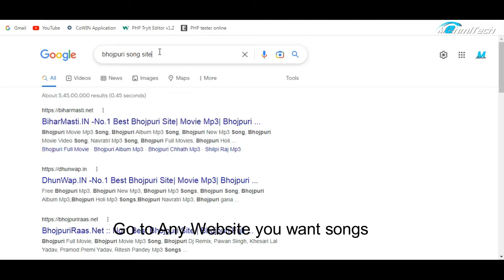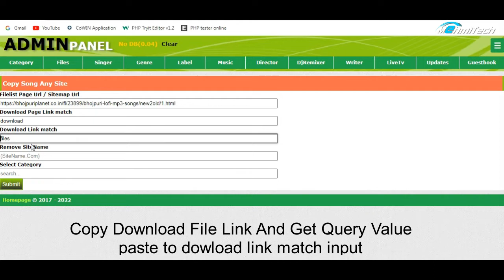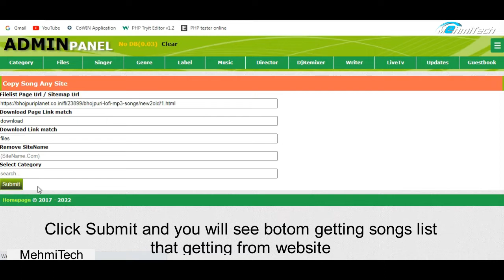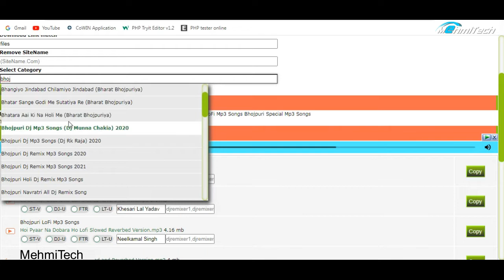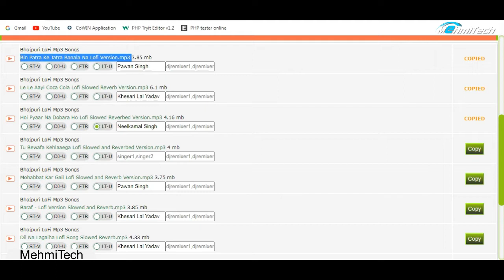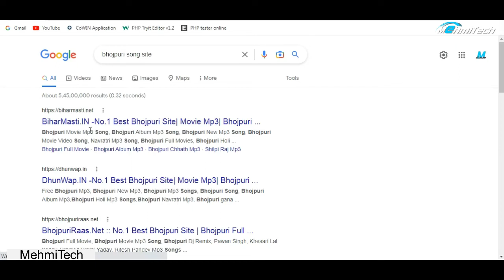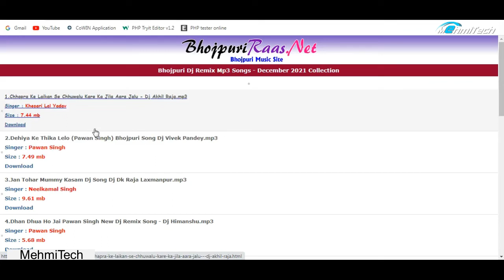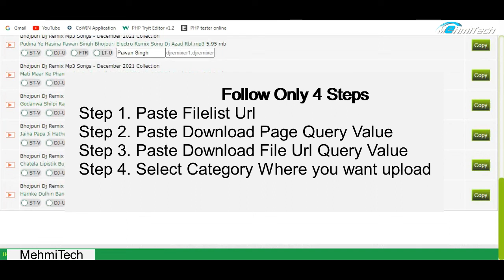Copy All Song From WebSite - New Trick Code 2022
Now You can copy all song from any website by this trick and code.. you need this code and add to your 3 type php script:

1. MehmiTech Script Php8 version
2. Skyitech Script Php 7.4 version
3. AutoIndex Script Php 7 version

install my code to your scripts. and upload song from any website . its very easy and fast uploading method..

song uploder,
file downloader,
copy any website songs
copy full website
one click full website copy
clone any website